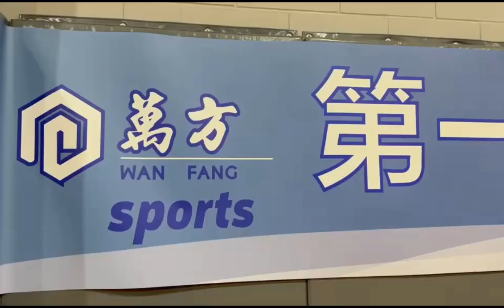2023首届万方杯气排球邀请赛奥克兰落幕